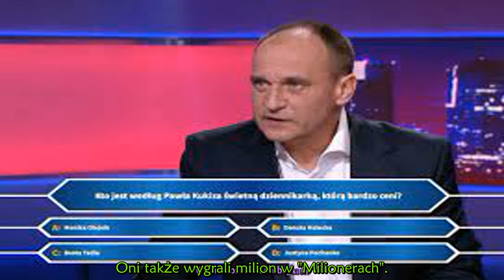Kim jest Tomasz Boruch ? To on wygrał ''Milionerów''! Wykonuje niecodzienny zawód